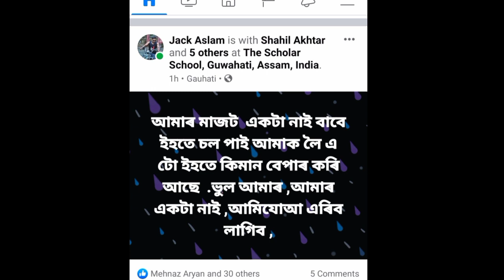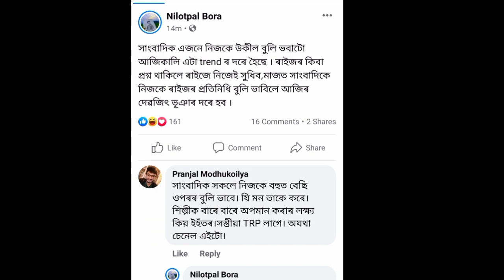বাতৰি পৰিবেশক দেৱজিৎ ভূঞাক Priyanka Bharali বেয়া দিছে। Debojit bhuyan vs Priyanka Bharali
so, here we are trying something new. today I created memes video on Assam news channel reporter
Debojit bhuyan
Priyanka Bharali